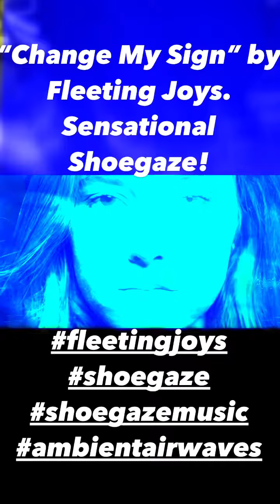March 28, 2024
“Change My Sign” by Fleeting Joys. Sensational Shoegaze!